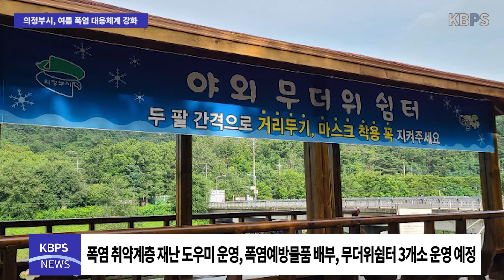의정부시, 여름철 폭염 대비 대응체계 강화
의정부시가 지난 5월 여름철 폭염대책기간(5.20.~9.30.)에 앞서 폭염 종합 대책을 수립, 폭염에 선제 대응하고 있으며, 폭염특보 기간 동안 안전교통건설국장을 중심으로 6개 반으로 편성된 폭염 상황관리 T/F팀을 구성, 폭염 상황관리체계를 강화하고 폭염특보 및 국민행동요령를 적극 홍보하는 등 시민홍보와 현장대응을 병행하고 있다.

 또한, 관내 주요 횡단보도 및 초등학교 앞 폭염저감시설(그늘막 138개소)을 설치했고 추가로 13개소를 확대 설치할 예정이며, 도심지 열섬현상 완화를 위해 관내 전역에 매일 1~2회 이상 살수차를 운행하여 폭염 피해 예방에 적극 노력하고 있다.

 아울러, 폭염 취약계층을 위한 재난 도우미를 운영하고 취약계층에 폭염 예방물품을 7월 중으로 배부할 예정이며, 코로나19로 운영이 어려운 실내 무더위쉼터 외에 야외 무더위 쉼터 3개소를 지정·운영하여 폭염 피해 예방활동을 장려하고 냉방물품도 지원할 예정이다.